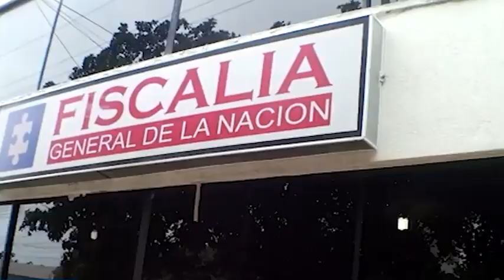ENVÍAN A LA CÁRCEL A UN HOMBRE POR EL DELITO DE VIOLENCIA INTRAFAMILIAR AGRAVADA